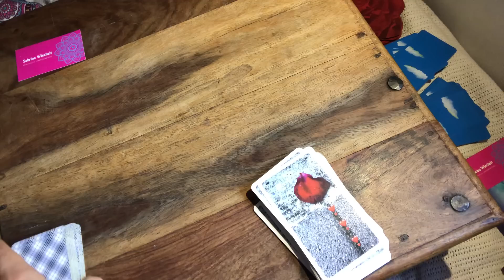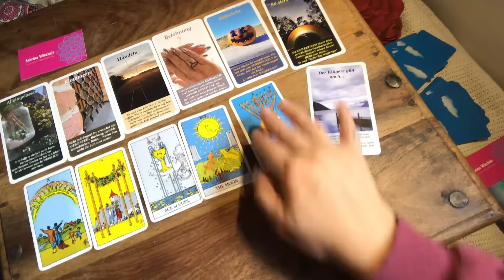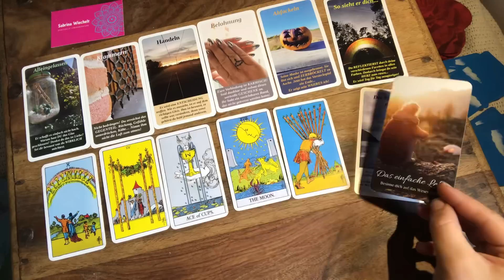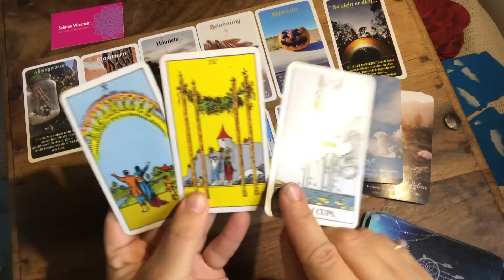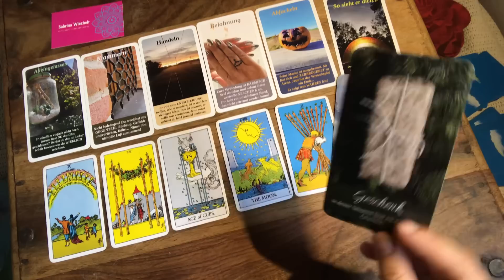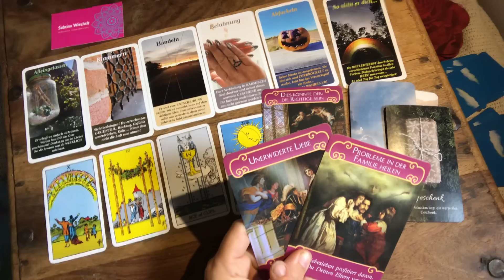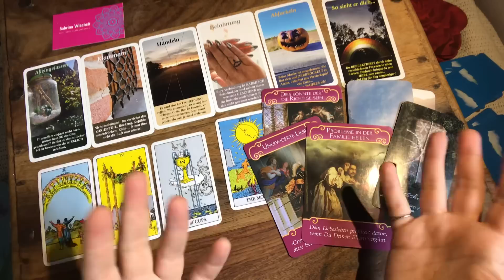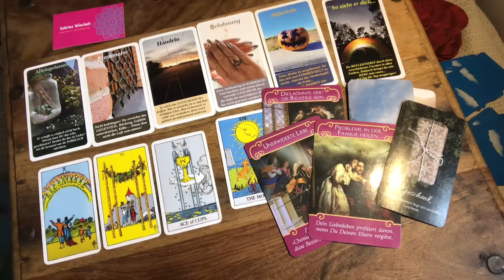❤️Kein Drama 🛑 Die Liebe ist ein seltsames Spiel! 🃏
Tagesenergie Botschaft ✨

Sabrina Wiechelt -
DE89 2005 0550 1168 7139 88 -
Hamburger Sparkasse